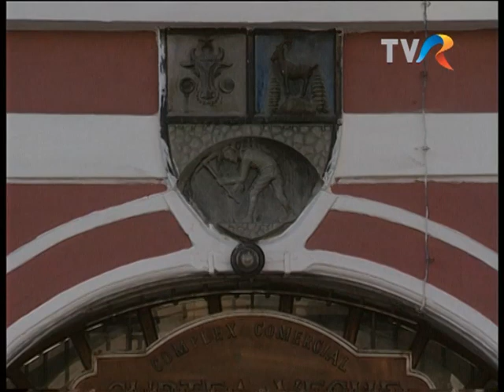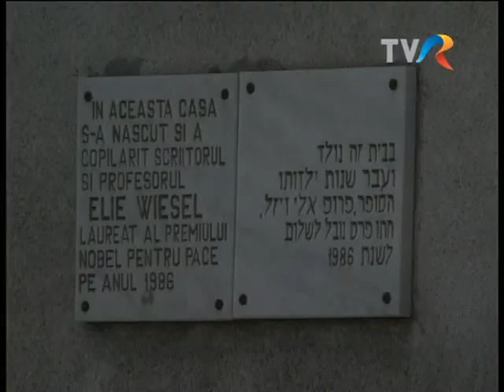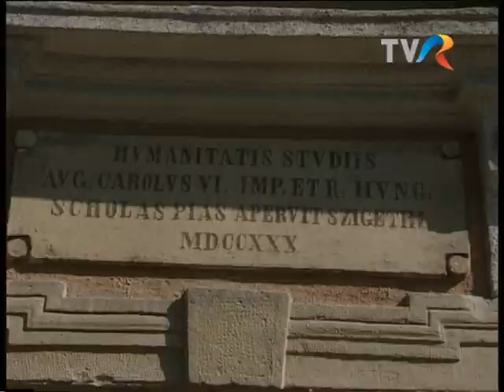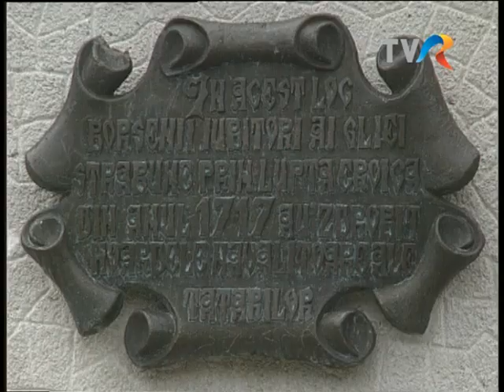S.O.S. Patrimoniu: Maramureșul istoric (Arhiva TVR)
Documentar din anul 1997, realizat de Radu Găină, despre Maramureșul istoric.